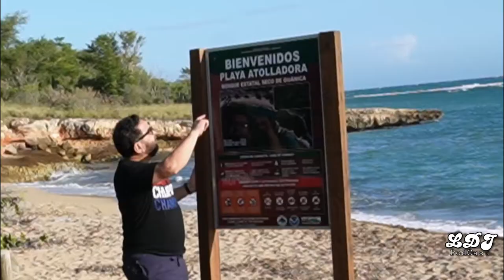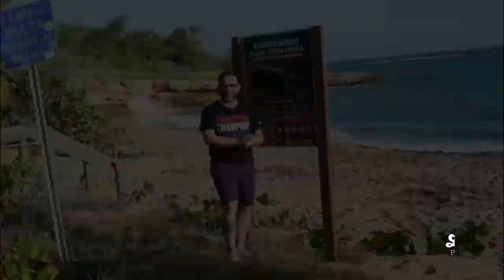Visitamos a Playa Atolladora de Yauco , espectacular!